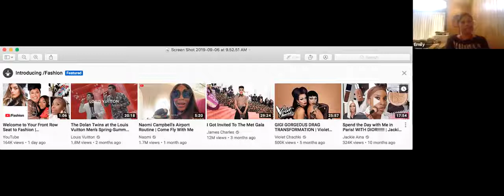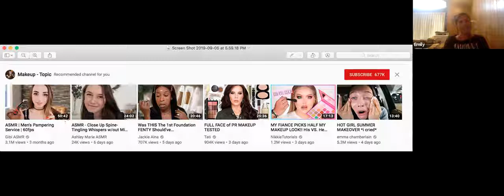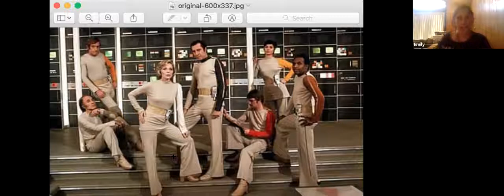Matrix Mash #13: Reflections of 9/11, Tulsi, Tucker &Tyrannical Fashion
Original Video Courtesy Of OffPlanet Media.

Robert and Emily whip through the happenings of the moment. They reflect on 9/11, discuss the political possibilities of the season and the disturbing new fashions being enforced by the gods of technology.

Please join us at The Harvest Moon Hill Country Conference.